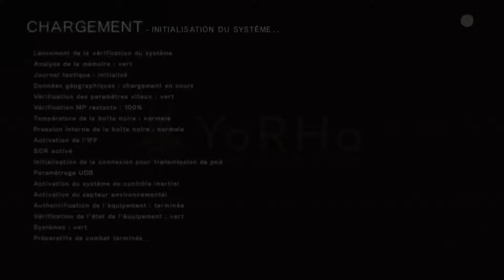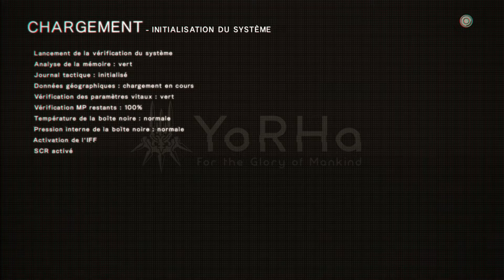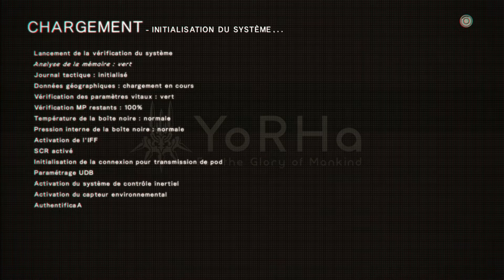Let's play NieR: Automata Episode 45: L'héritage du passé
Avant de continuer la quête du foulard on va explorer le désert et voir l'héritage que nous ont légués les anciens.

Bon visionnage.